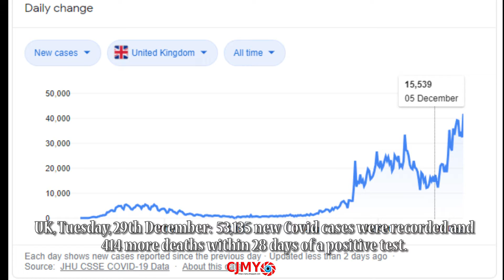Covid: UK surge in cases is worrying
UK, Tuesday, 29th December:  53,135 new Covid cases were recorded and 414 more deaths within 28 days of a positive test.

Hospitals in England and Wales are now treating more Covid patients than at the peak of the first wave in April.

Dr Susan Hopkins, senior medical adviser at PHE, said: "We are continuing to see unprecedented levels of Covid-19 infection across the UK, which is of extreme concern, particularly as our hospitals are at their most vulnerable.

It comes a day after more than 40,000 daily virus cases were announced for the first time in the UK, although it is thought infection rates were higher earlier in the year, before mass testing.

In Wales' Brecon Beacons beauty spot, police have had to turn away visitors from as far away as London - which is under "stay at home" tier four rules.

People in Scotland have been urged to stay at home and not celebrate Hogmanay with other households.

And in Northern Ireland a top doctor has warned a third surge of Covid cases is expected in mid-January, in part driven by the spread of a new coronavirus variant.